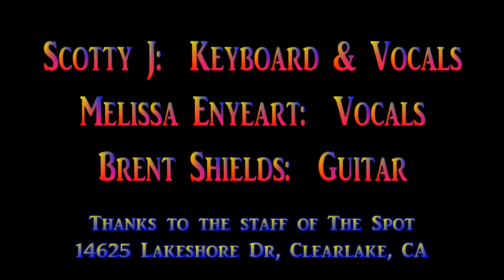Scotty J & Company: The Spot, Clearlake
Filmed live at The Spot, Clearlake, CA on 10/10/14.  Scotty J: Keyboard & Vocals, Melissa Enyeart: Vocals, Brent Shields: Guitar. Filmed by Tina Lewis, Spotlight On Productions.